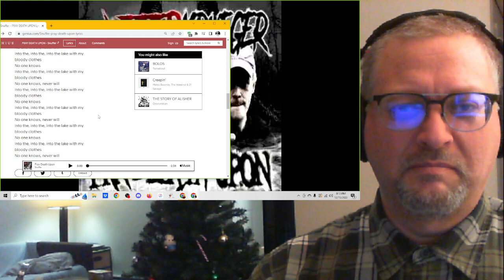"PRAY DEATH UPON" by Snuffer ft. COCAINE KRUEGER